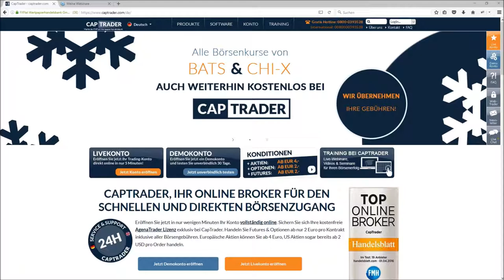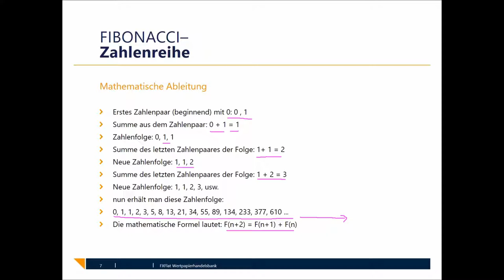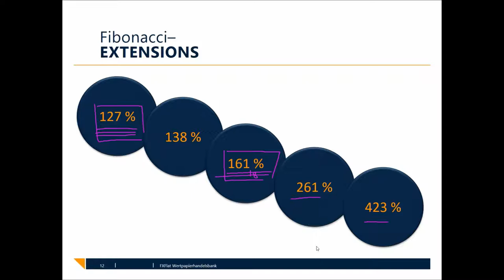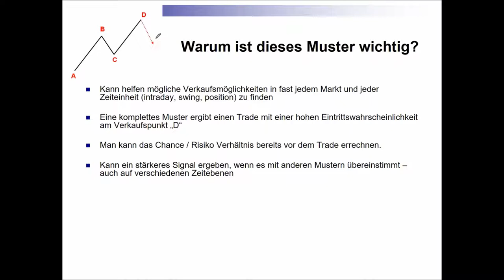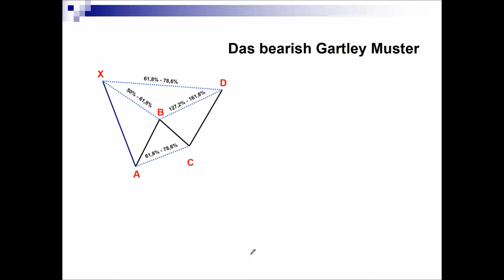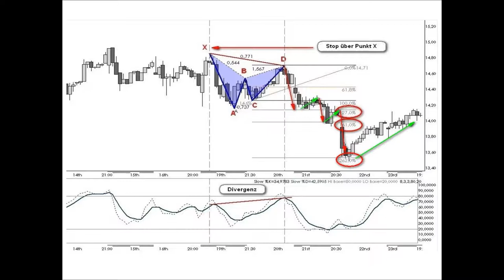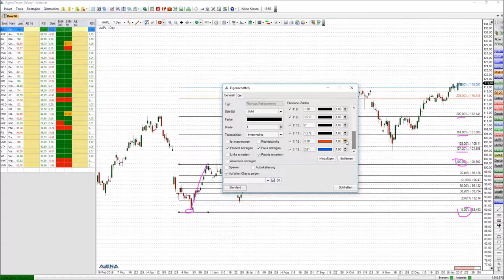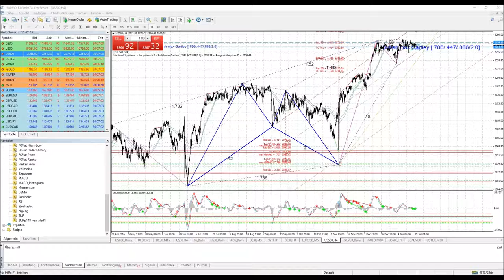FXFlat Traden mit Fibonacci - Daytrading Tradingstrategien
FXFlat bietet Ihnen in diesem 60-minütigem Webinar alles Wissenswerte über das Trading mit Fibonacci Retracements und Fibonacci Extensions. Sie lernen von den Grundlagen der Fibonacci Zahlenreihe bis hin zu den wichtigststen Fibonacci Formationen, wie ABCD-Formation oder Gartley-Muster alles was Sie zum Trading brauchen. Im Praxisteil wird Ihnen gezeigt, wie Sie dieses Wissen beim täglichen Trading umsetzen können. Es werden Beispiele auf der Trading Platform MetaTrader 4 - MT4 von FXFlat gezeigt und umfangreich erklärt.

Unsere nächsten Webinartermine:
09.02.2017  |  18:00 Uhr  |  CFDs handeln mit AgenaTrader
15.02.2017  |  18:00 Uhr  |  Trading mit dem Webtrader bei CapTrader
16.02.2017  |  18:00 Uhr  |  Tradingstrategie: Andrews Pitchfork
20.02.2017  |  18:00 Uhr  |  Handelsplan und Trading Journal mit Mario Lüddemann
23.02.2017  |  18:00 Uhr  |  Optionshandel und Strategien mit der TWS Teil 1
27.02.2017  | 18:00 Uhr  | Automatische Erkennung von Candle-Patterns. Teil 1: Pin Bar
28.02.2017  | 18:00 Uhr  |  Carsten Berger - Bollinger %b Strategie Signalerstellung
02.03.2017  | 18:00 Uhr  |  Optionshandel und Strategien mit der TWS Teil 2
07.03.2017  | 18:00 Uhr  |  Grundlagen Agenatrader
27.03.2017  | 18:00 Uhr  | Jens G. Korte - Amerika im Umbruch (Exklusive Webinarreihe)
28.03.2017  | 18:00 Uhr  |  Grundlagen TWS